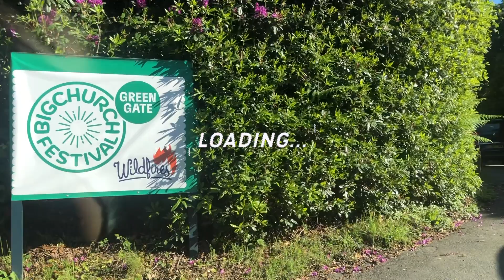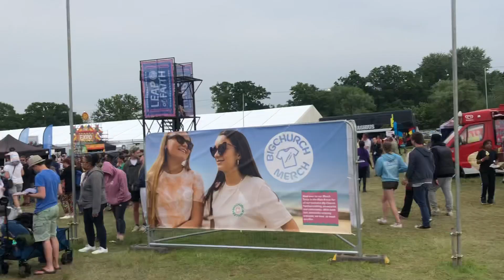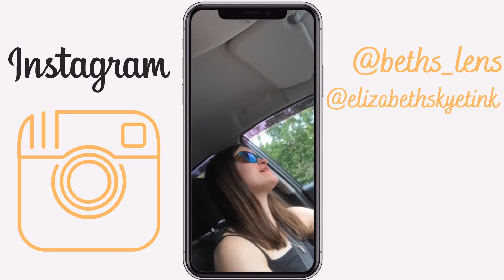Big Church Festival 2022 Vlog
Bethany & Lydia met for a weekend with friends at Big Church Day Out, now known as Big Church Festival.
Follow along on their adventures!